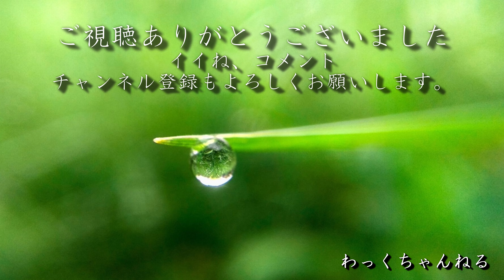猫日記 【カラスにエサを狙われ抵抗するも奪われる黒猫さん。後ろ髪ひかれ、何度も振り返りながら去って行く黒猫さんを慰めるように寄り添う白猫さん。健気】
公園の野良猫の日常です。
ボランティアさんにエサをもらって食べていた黒猫さん。
カラスが横取りしようと現れ、遂に奪われてしまいました。
残念！

他に野鳥や風景の動画もアップしています。
よろしければそちらもご覧ください。